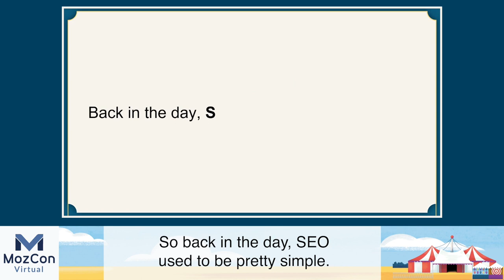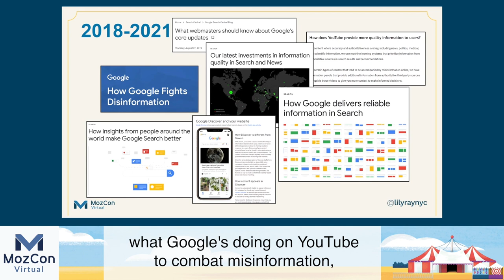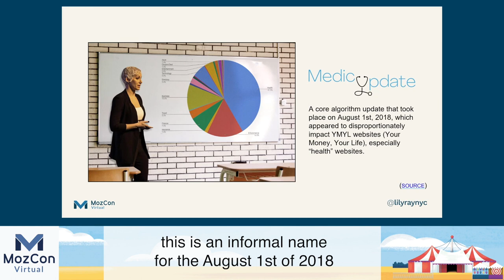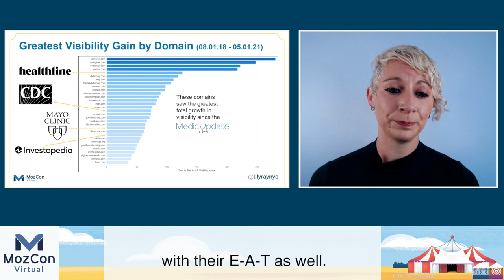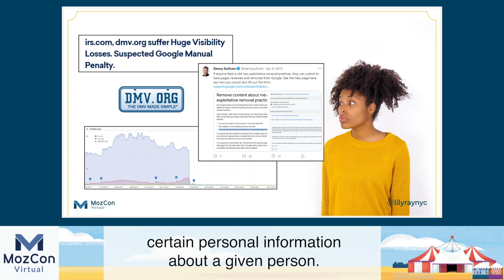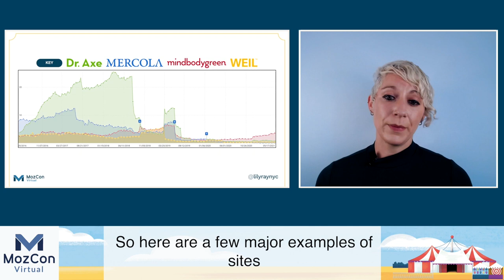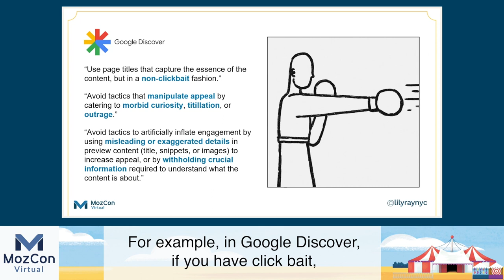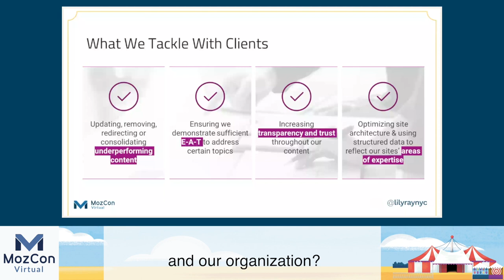How the E-A-T Ecosystem Has Transformed Organic Search [MozCon 2021] — Lily Ray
𝗧𝗶𝘁𝗹𝗲: How the E-A-T Ecosystem Has Transformed Organic Search [MozCon 2021] — Lily Ray

𝗗𝗲𝘀𝗰𝗿𝗶𝗽𝘁𝗶𝗼𝗻: Learn why E-A-T (expertise, authoritativeness, and trustworthiness) has taken a front seat in SEO discussions in recent years, the numerous places where Google focuses on E-A-T, and how the growing emphasis on surfacing authoritative content has drastically changed the organic search landscape across search, News, Discover, YouTube, and more.

𝗠𝗼𝗿𝗲 𝗰𝗼𝗻𝘁𝗲𝗻𝘁 𝗯𝘆 𝗟𝗶𝗹𝘆 𝗥𝗮𝘆
👉 Whiteboard Friday Episodes by Lily Ray

𝗠𝗼𝗿𝗲 𝗼𝗻 𝗘-𝗔-𝗧
How to E-A-T Ethically with Digital PR
5 Things I Learned About E-A-T by Analyzing 647 Search Results